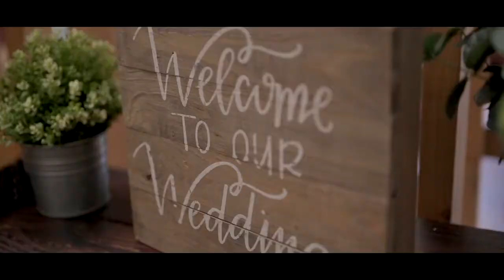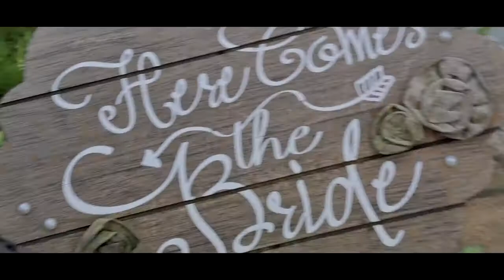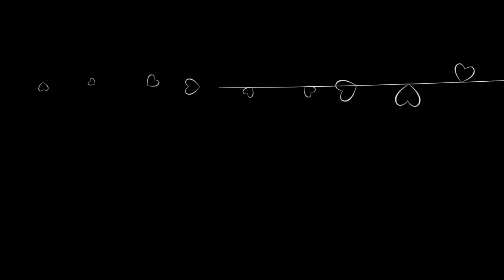Rachel & Rich - The Wellbeing Farm